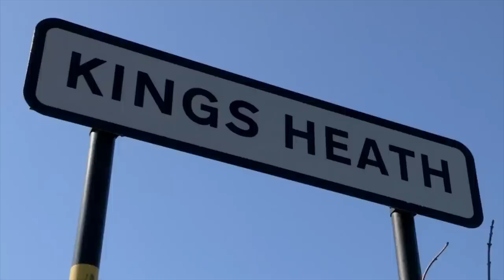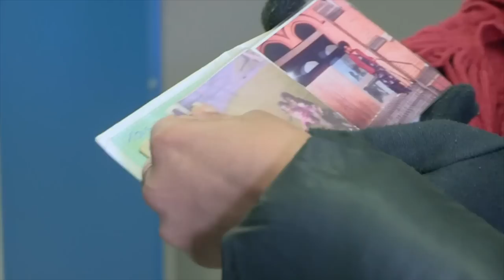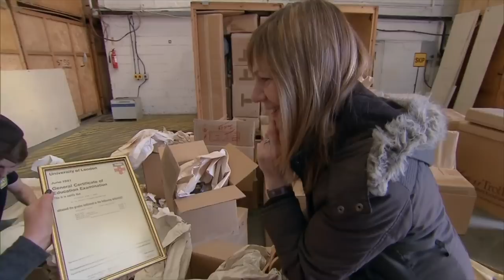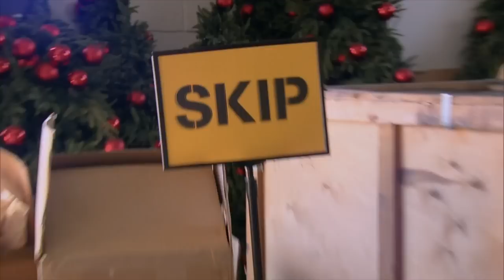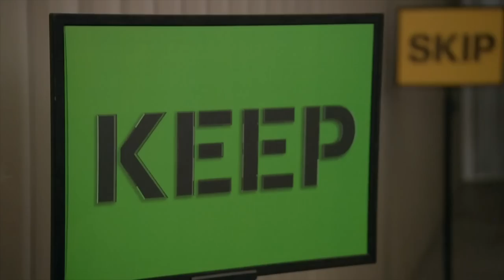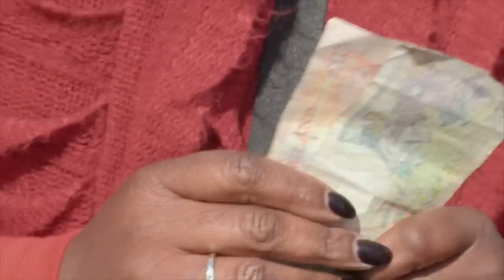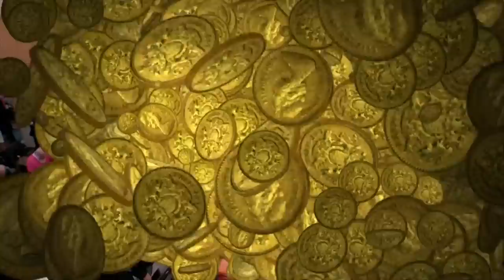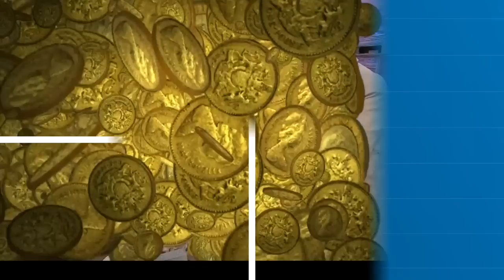27 Years and £50,000 Worth of Storage Emptied | Storage Hoarders S2 Ep11 | Only Human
On this episode of Storage Hoarders: Over the past year, Kim has spent £1,000 on storage and her sister Wendy thinks enough is enough. On a previous episode we met big-time collector Frank, who has spent nearly £50,000 on storage units over the past 27 years. Daughter Victoria thinks it’s been long enough.